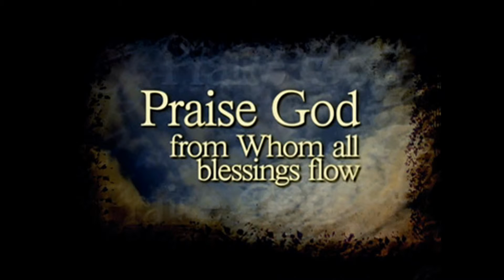Praise God From Whom All Blessing flow god song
Praise God From Whom All Blessing flow